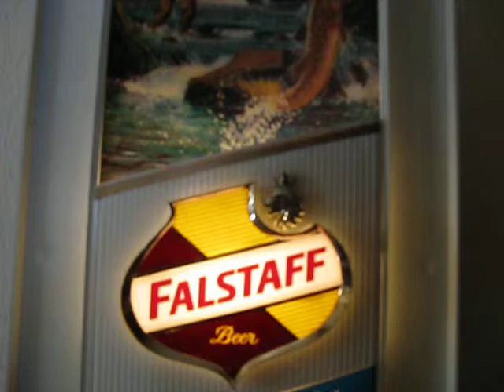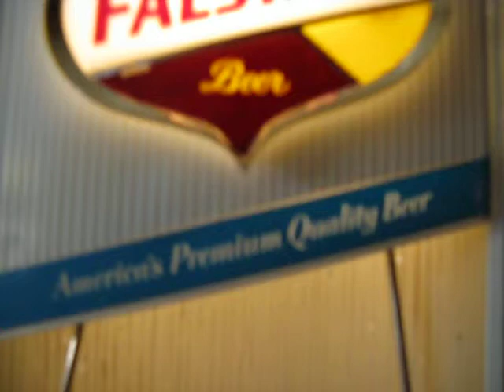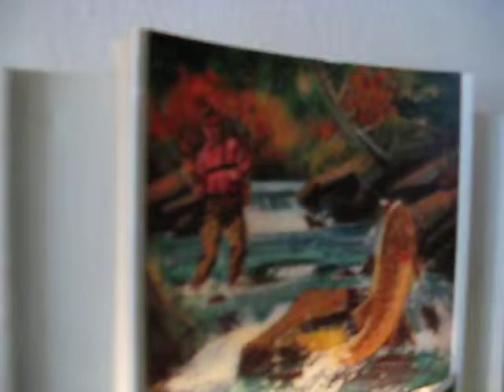VTG 1960's Falstaff Beer Toasting Mugs Trout Motion Light Sign 24/7 SERVICE 📞